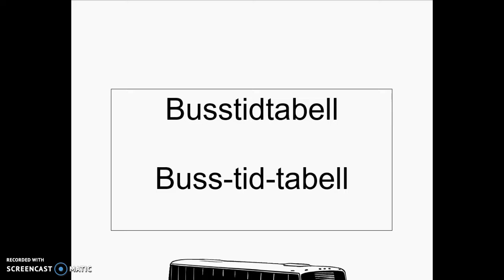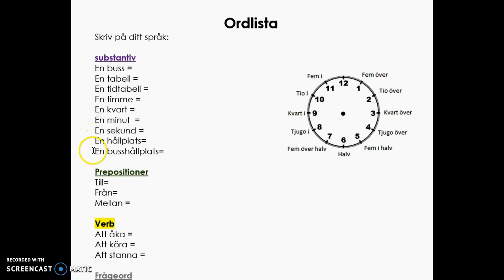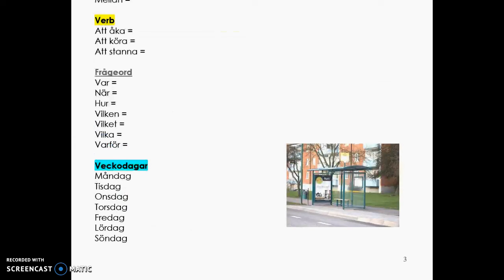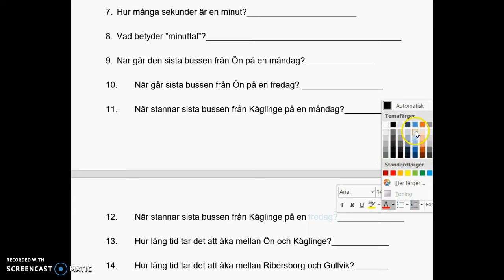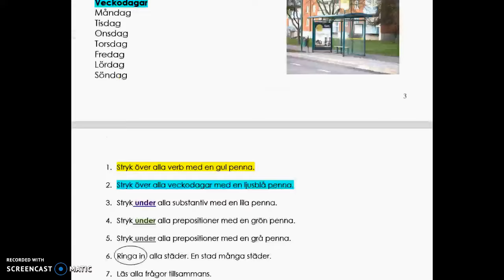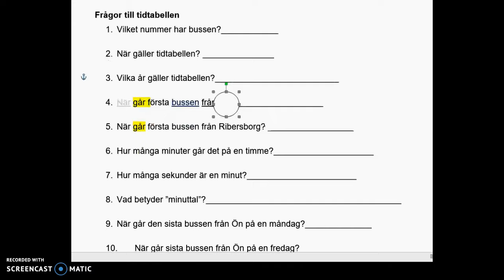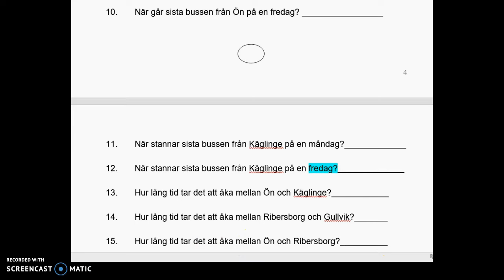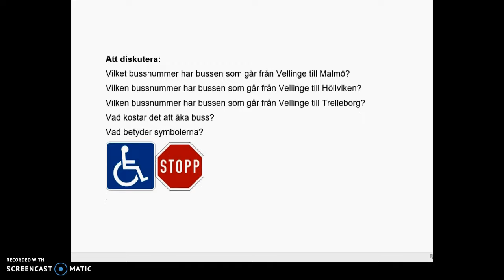Busstidtabell SFI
Det går snabbt. Sänk hastigheten till 0.75.